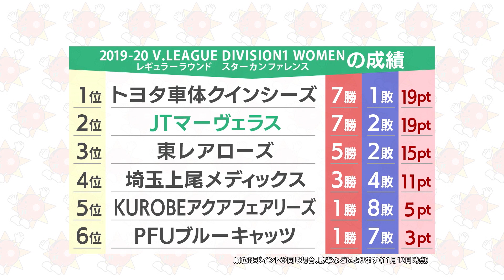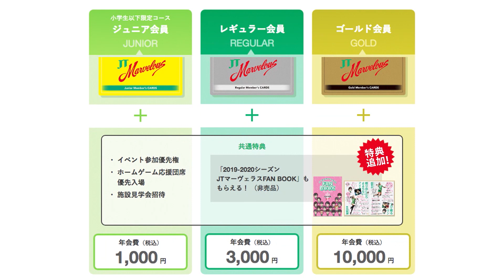【公式】JTマーヴェラスTV ～最高の輝きを。最大の感動を。～ #15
バレーボール「V.LEAGUE」に所属するJTマーヴェラスの応援番組です。
リーグ戦の試合ハイライト、試合後の選手インタビューのほか、スペシャル企画として選手たちが得点パフォーマンスを考えた様子をお届けします。